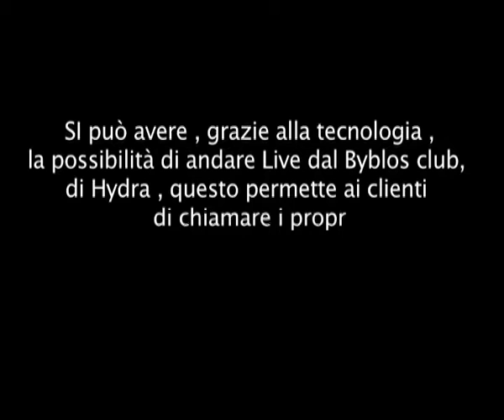Byblos_Hydra_broadcast live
U stream live broadcast example